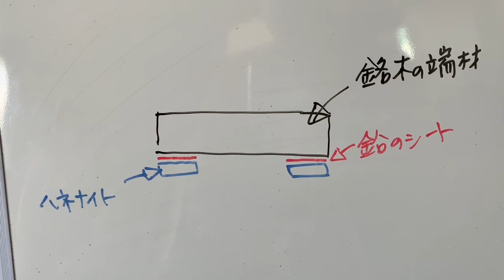9 [放射ノイズ] オーディオの電磁波の対策の必要性 1 高周波と低周波の電磁波 電磁シールド￼ 音質改善マル秘大作戦9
私たちは電磁界の中で生活しています。私たちの身の回りには、低周波と高周波の電磁波がたくさん存在しています。オーディオは結局のところ「電化製品」です。なので、この電磁波の良くない干渉(過負荷？)を受けてしまう事を知っておきましょう。電磁波の干渉を原因として、ひどく音質劣化しています(誤作動の一歩手前とも言えるかも)。￼また、音像定位の再現も、ひどく不正確になっています。という事で、気にされる方にとっては、オーディオの電磁波対策は不可欠なものと考えられます。￼￼￼
電磁波の説明と減らし方と対策法
ノイズ振動電磁波対策の簡単なやり方の紹介
マランツ B&W LUXMAN JBL スピーカー　ノイズ振動電磁波対策の簡単なやり方の紹介動画。酸化膜の除去の仕方紹介。

関連動画も見て下さい！

131 部屋のノイズがひどい 12種類のノイズチェック 電磁波チェック オーディオルームのノイズ 前編￼ 音質改善マル秘大作戦131 オーディオ入門 yummy audio

148 [水晶パワー] JAZZを実聴 MJQ モダン ジャズ カルテット ＆ フレンズ with Phil Woods(as)/ALL THE THINGS YOU ARE 音質改善マル秘大作戦

直近の私のシステムの音 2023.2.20時点
143【差が歴然】UV照射後の光DISCの実聴比較 立体感 臨場感が別次元 空気録音2曲 UV照射によるDISCの保護層と反射層の密着強化 高音質化 音質改善マル秘大作戦143オーディオ入門

55 見なきゃ損！仮想アースの簡単な自作と使用方法の紹介　音は激変！オーディオ入門34 音質改善マル秘大作戦55